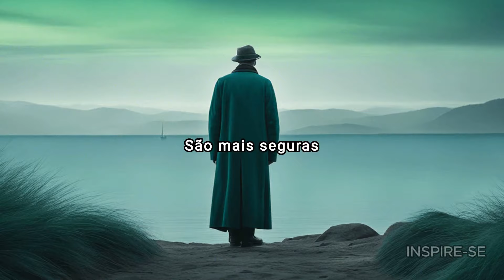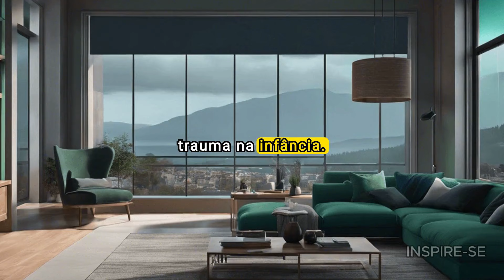PAI AUSENTE E OS DANOS CAUSADOS NOS FILHOS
A ausência paterna pode ter um impacto profundo no desenvolvimento emocional e psicológico de uma criança. A presença de um pai figura não apenas como um suporte financeiro, mas também como um modelo de comportamento e um pilar emocional. Quando um pai está ausente, seja fisicamente ou emocionalmente, pode causar sentimentos de abandono, falta de segurança e dificuldades na formação de relacionamentos saudáveis. As crianças podem enfrentar desafios na construção de sua identidade e no manejo de emoções complexas como resultado dessa ausência. No entanto, é importante notar que a ausência não precisa ser permanente; envolvimento ativo, apoio emocional e presença consciente podem ser reconstruídos ao longo do tempo para fortalecer os laços paternos e mitigar os efeitos negativos da ausência inicIAL.

 inspirese_ip